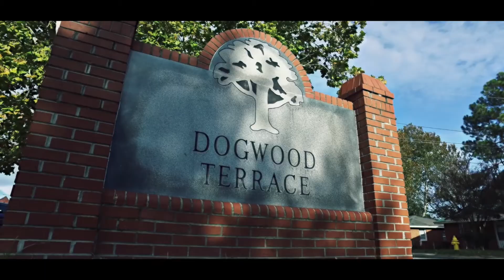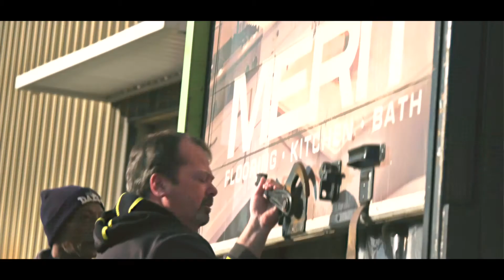A Place to Dream - Family YMCA of Greater Augusta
A Place to Dream is a signature program of Family YMCA of Greater Augusta. The program delivers beds to children in need.